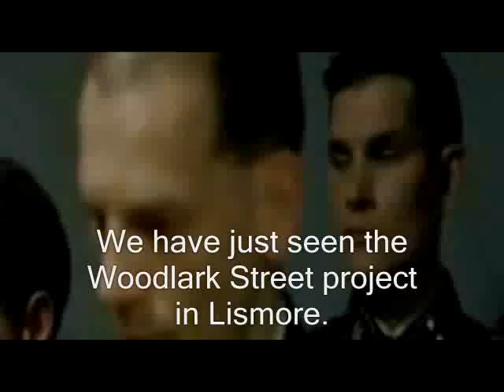Hitler finds out about Woodlark Street Lismore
Hitler discovers the awful truth about the Woodlark St upgrade in Lismore 2010. And if you don't know Lismore's Woodlark Street, good for you. I sometimes wish I didn't either.